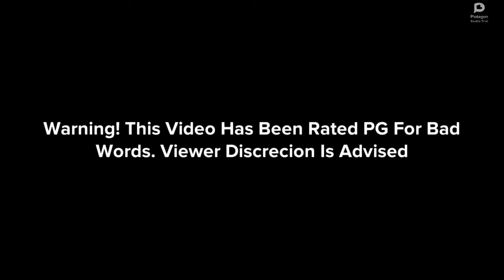Scambot Sends 20th CENTURY PROCELL FOX Against Scambots And Ethan The Washer Kid Spam LInks Grounded